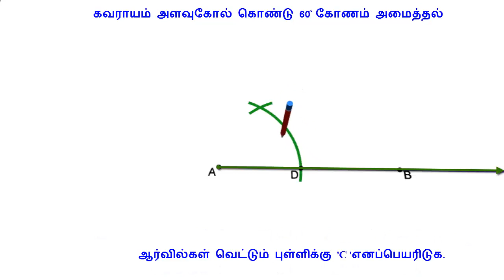கவராயம் அளவுகோல் கொண்டு கோணம் அமைத்தல் constructing angles using compass and scale only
கவராயம் அளவுகோல் கொண்டு கோணம் அமைத்தல்
7 ஆம் வகுப்பு 2 ஆம் பருவம்
 constructing angles using compass and scale only